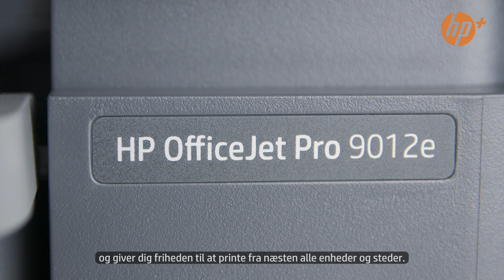HP+ Information Danmark